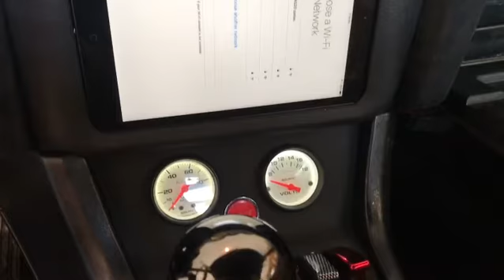240 Z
We did so much to this car
Re wired everything behind the dash
Took and moved all steering wheel controls to center console
Added electric steering
Added and wrapped dash pad
Flocked the dash and bodyworked it smooth
Built custom ipad dash with magnets 🧲
Made the center console all new again and useable
Added carpet in the car and behinds the seat
Added radio and some speakers
Re wired all exterior lights including brake
Added a fluted rear window cover
And probably a few other things